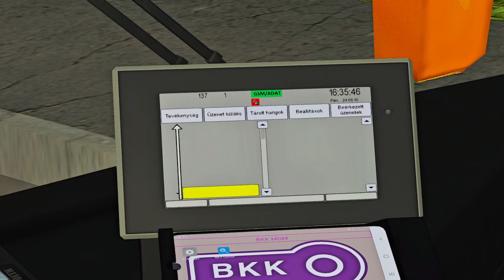[ᴛɪᴍᴇʟᴀᴘꜱᴇ 5] 𝙊𝙈𝙎𝙄 𝟸｜Ó𝐛𝐮𝐝𝐚 𝟐𝟎𝟐𝟐 𝐯𝟕.𝟏｜137 ▶ Máramaros út ➔ Szentlélek tér H｜𝘉𝘒𝘒 IKARUS 405.06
BKK FUTÁR V2-es Ikarus 405.06, de tolatni képtelen! Miféle dolog ez?